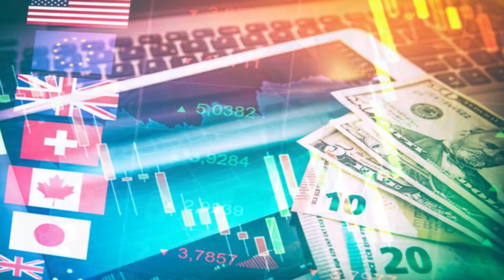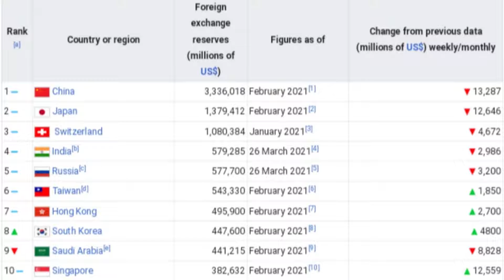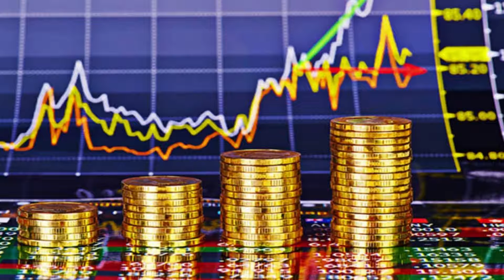Indian Foreign Exchange Reserve Beat Russia BigBreaking Every Indians Dream Come True Today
Foreign Exchange Reserve News
Foreign Exchange Reserve, Indian Currency, Dollar, Foreign Corrency Assets,